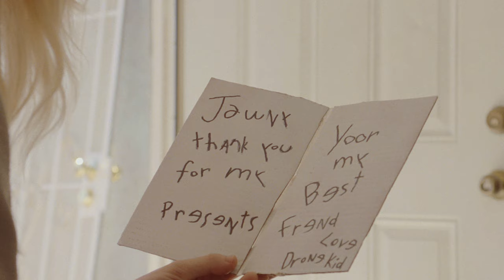JAWNY - lalala [Official Video From The It’s Never Fair, Always True Film]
JAWNY – lalala

Lyrics:

she saw me
was walking
her outfit color blocking
she stopped me
smooth talking
i fell in love with a girl who doesn’t try so hard
and she’s open like it’s no holds barred like it was meant to be
now my heart sings a song about a boy who’s in love like this

or a conversation had in the park
overthinking with initials in bark
i hope i didn’t do it again
i fell so easy but i tried so hard

she saw me
was walking
outfit still color blocking
who’s with her
he kissed her
i fell in love with an idea